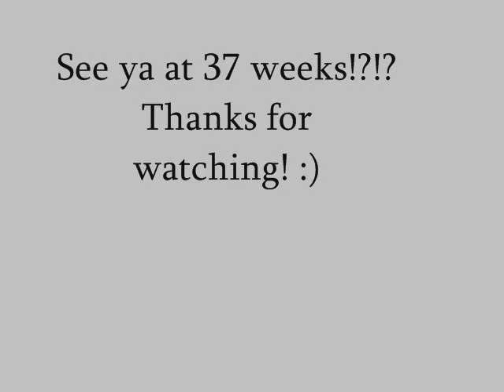Pregnancy #2 Digital Journal: 36 weeks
36 week update :)! Last month!!